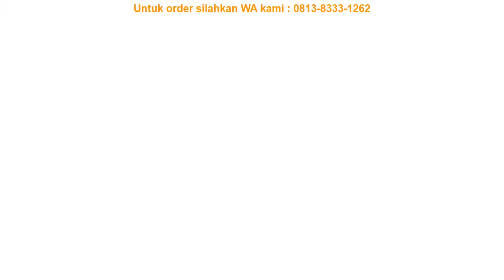Review Tas Ransel Anak Import Karakter Jerapah Gajah dan Baby Shark /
Review Tas Ransel Anak Import Karakter Jerapah Gajah  dan Baby Shark / Zoo di  Nagrak

Hallo selamat datang di channel kami.  Aku ingin memberikan informasi harga Tas Ransel Anak Import Karakter Jerapah Gajah  dan Baby Shark / Zoo.

Untuk infomasi pemesanan bisa menghubungi Kita via WA : 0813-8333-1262
Dengan sertakan Kode Unik Produk saat melakukan pemesanan.

Kode Unik Produk : [6DC5426]

Selain Tas Ransel Anak Import Karakter Jerapah Gajah  dan Baby Shark / Zoo Aku punya informasi menarik lainnya seperti